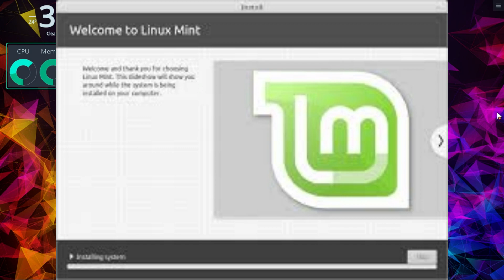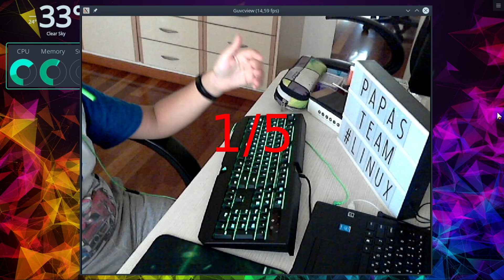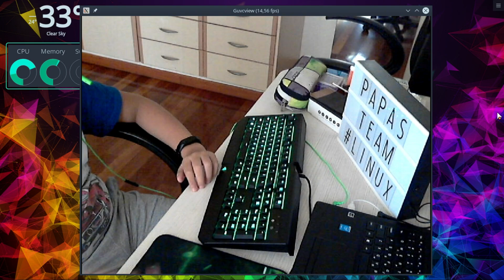Linux Mint 19.02 | Distro Reviews #1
Copyright: Papas Films 2019

That is all for now